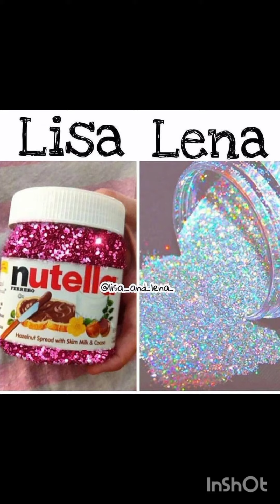Lisa💖 Vs Lena💖 | What do you prefer💖💖?? | ‎@that_this797